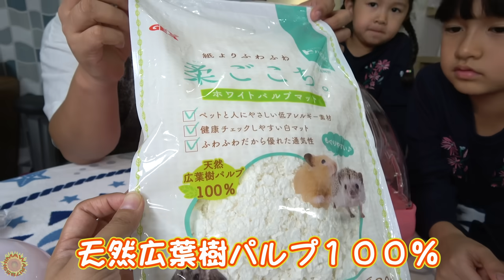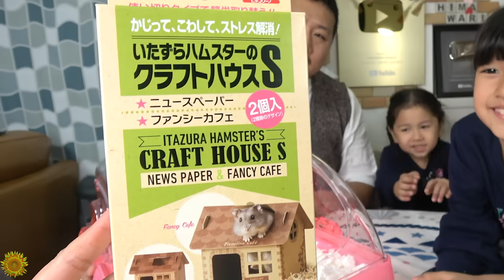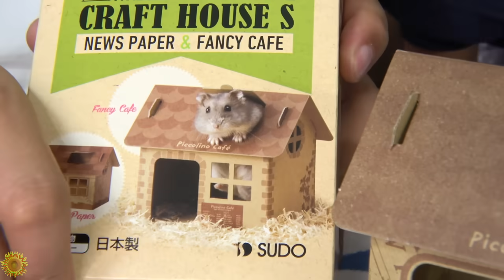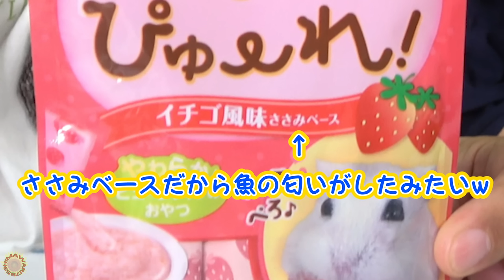また！？とある事件のせいでひまわりちゃんがまたまたお引越しします›‹himawari-CH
【HIMAWARIちゃんねるオリジナルTシャツ＆パーカー】

About this channel:
adorable videos.